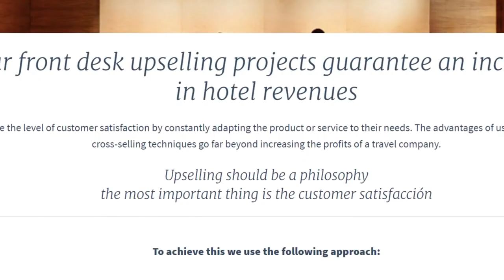Alejandro Francino | Typsy Instructor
Alejandro Francino has been working in the hotel industry for more than 25 years. His experience has seen him work with major hotel brands before founding his own company, HBD Upselling Solutions which specializes in upselling solutions and training for hotels and resorts worldwide.

Join Alejandro in his Front desk upselling course available on Typsy now!

Discover the power of skills with Typsy. Typsy is a platform that delivers high-quality online skills videos, community, and tools to help hospitality professionals and organizations stand out and flourish. We’re committed to powering ambitious businesses and individuals to deliver ever-better customer experiences and to help the hospitality industry thrive.